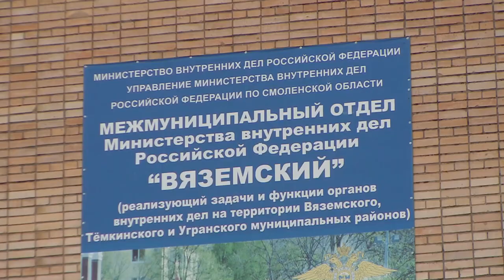Десна-ТВ: Бессовестный грабеж в Вязьме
В Вязьме с заявлением в полицию обратилась пожилая жительница, которую обокрали в собственном доме двое неизвестных.